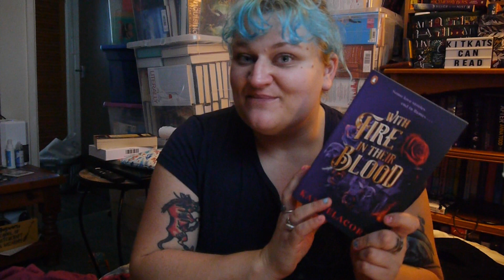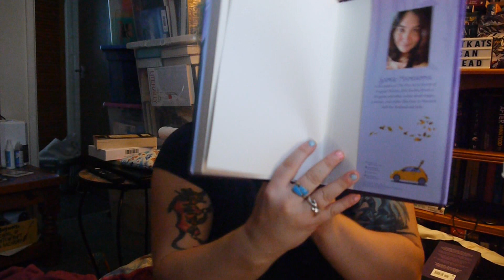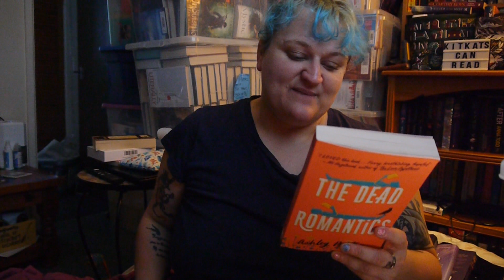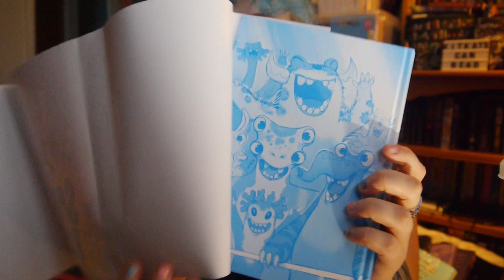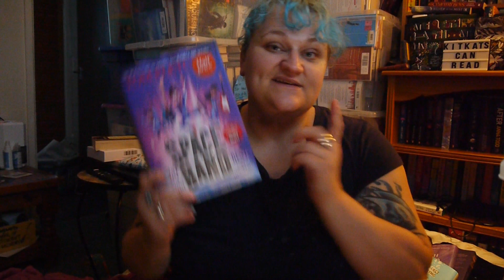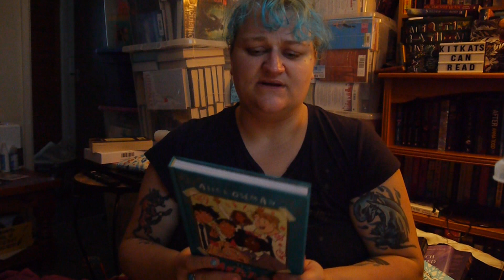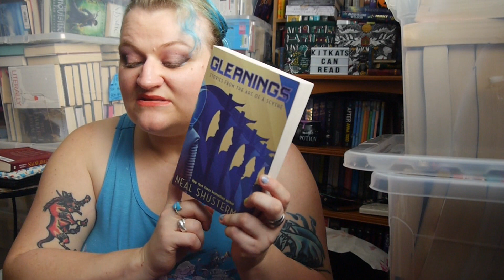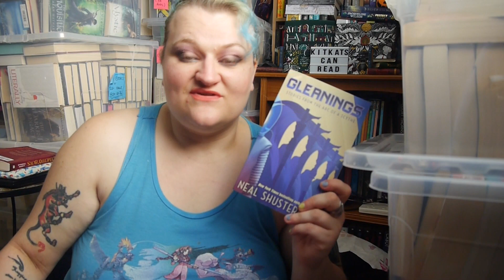October 2022 Book Haul #2 | Let's go back in the past!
Reading by Candlelight Book Club!